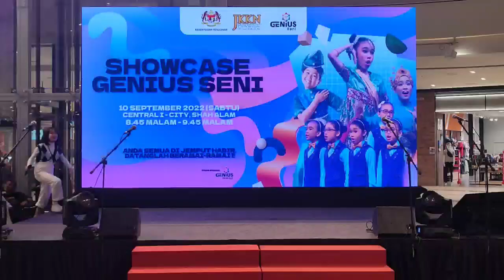Karnival Genius Remaja : Genius Seni Suara - Lollipop by The Chordettes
Genius Seni Koir membuat persembahan di Central I-city Mall sempena Karnival Genius Seni Remaja

Persembahan mengikut urutan :-
Introduction : Nurin & Win Lit
1) Genius Seni Koir : Nirmala by Datuk Siti Nurhaliza

2) Genius Seni Koir (Suara) Quintet : Lollipop by The Chordettes
- Mawar Irdyna
- Sera Yue
- Aleeya Damia
- Shan Qi

3) Solo Nur Damia Ellisda : Tak Ingin Usai by Keisya Levronka

4) Duet Sera Yue & Aleia Innarah : Flight by Sutton Foster

5) Solo Sera Yue : Pencuri Hati by Ayda Jebat

6) Genius Seni Koir : Aku Negaraku by A.M.P

7) Genius Seni Koir (Suara) Quintet : Indigo by Genius Seni Suara
- Mawar Irdyna
- Sera Yue
- Aleeya Damia
- Shan Qi

Closing : Izz Quedy & Xuen Lam
8) Genius Seni Koir : Celebration by Kool & The Gang